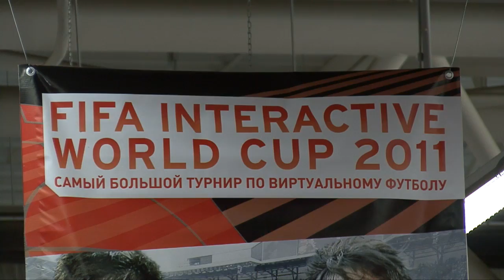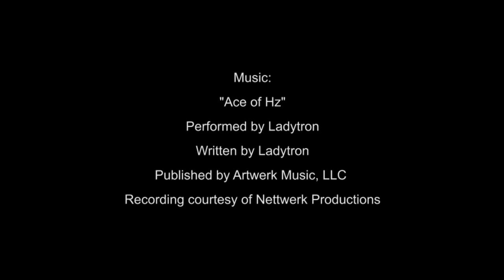FIWC 2011. Российский отборочный этап. Как это было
Посмотри видео российского отборочного этапа FIWC 2011 и участвуй в конкурсе от EA Russia и gotPS3